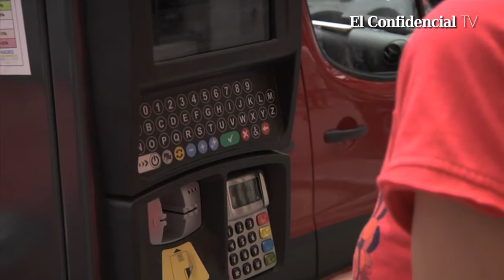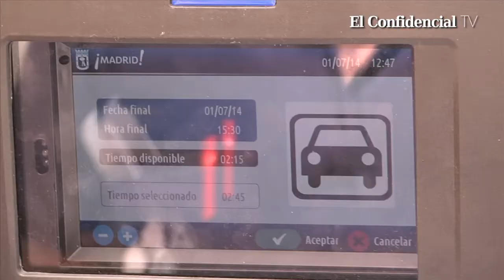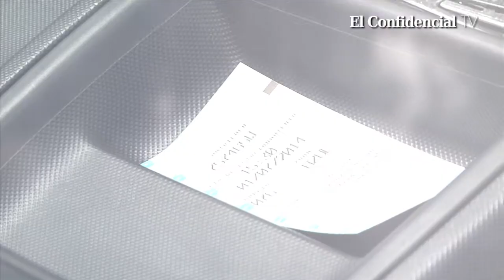Primer día de los nuevos parquímetros en Madrid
Los madrileños nos dan su opinión sobre los nuevos parquímetros que se han instalado en la capital.